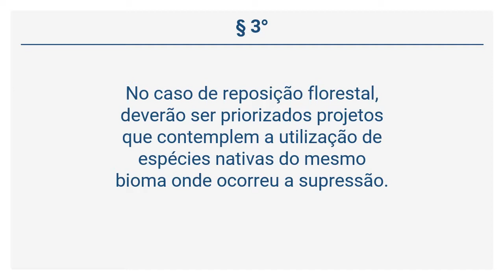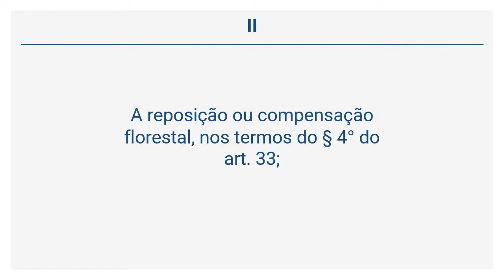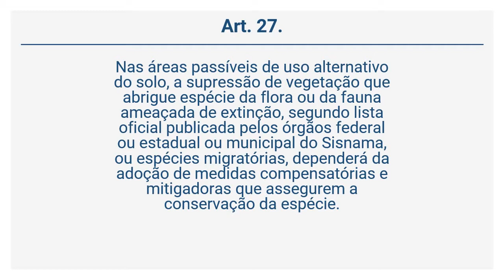Lei 12.651/12 Código Florestal para Concurso Público Art. 26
Para auxiliar sua preparação para concurso público, neste vídeo continuamos o estudo da Lei 12.651/12 Código Florestal.

Bons estudos.